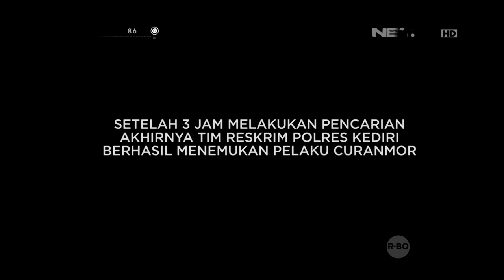86 Penangkapan Pelaku Curanmor di Kediri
AKP Moehammad Aldy Sulaeman